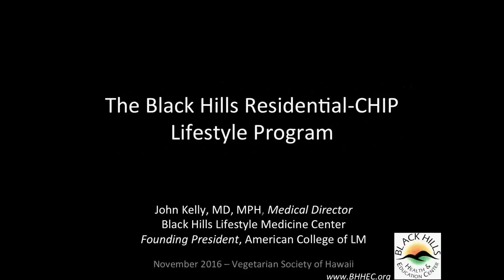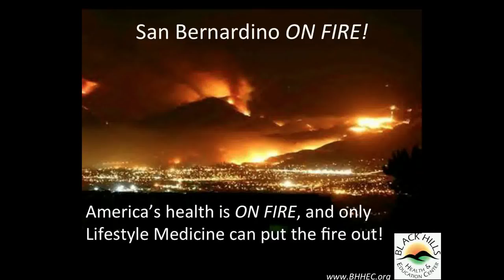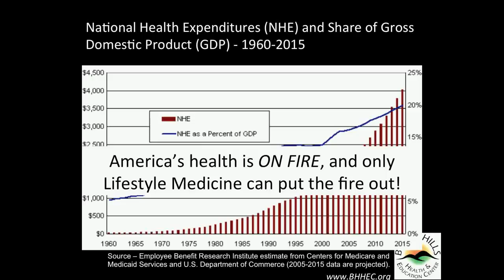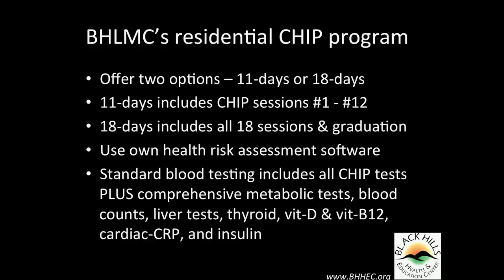Are GMO Plant Foods Better than Eating Animals — Why Are We Vegetarian?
John Kelly, MD presents:

Could the reasons that cause people to choose to consume a plant diet be altered by ever-advancing technology in such a way as to materially undermine those reasons?  Will vegetarianism always be better than eating animals, regardless of what may happen to the growing and producing of plant foods?  If you’ve already considered this question, you may want to do it again—food production technology is a fast-moving target, leading one international food scientist to point out that the nutritional content of our diet is changing faster than science can ascertain its effects on our health, or our planet.

Dr. John Kelly completed his undergraduate studies in Biochemistry and Molecular Biology at Shepherd College in West Virginia, graduating Summa Cum Laude as a McMurran Scholar.  He then completed the Dual MD/MPH Degree Program at Loma Linda University with honors. He is trained in Preventive Medicine and has done private and government-funded research in Lifestyle Medicine.  Dr. Kelly was the founding President of the American College of Lifestyle Medicine, and serves as adjunct faculty at two medical schools. He currently practices Lifestyle Medicine at the Black Hills Health & Education Center in Hermosa, SD.